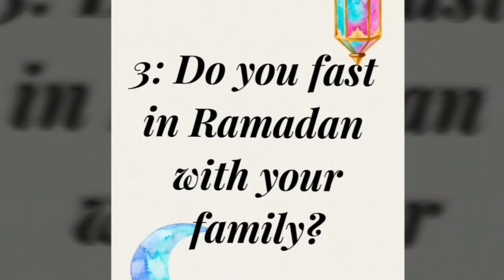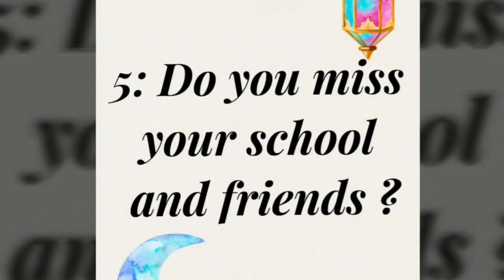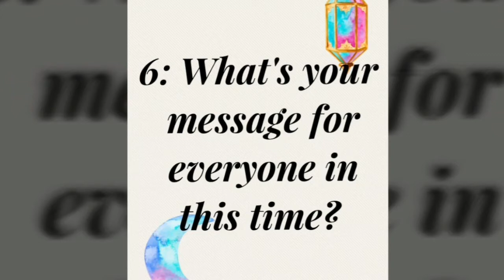Ramadan, special iftar and daily routine